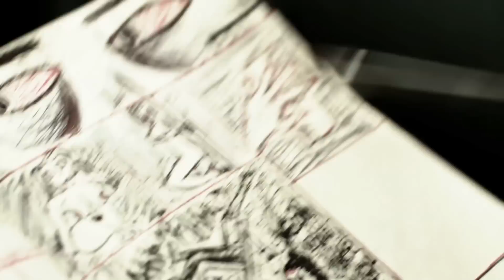The Cheek - on tour (pt 1)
This is the first installment of The Cheek Tour Videos. Directed by Bruno Travers.

"Just One Night" is out now.
Ltd Ed. 7" is available from Recordstore